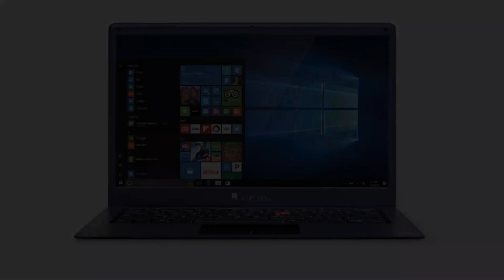Photos of the iBall CompBook Exemplaire Plus | Not A Review!